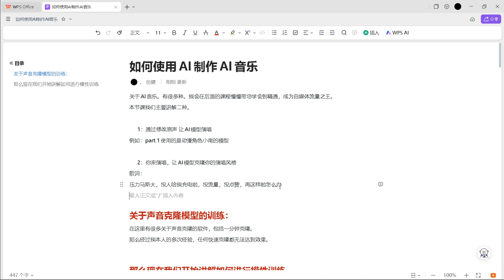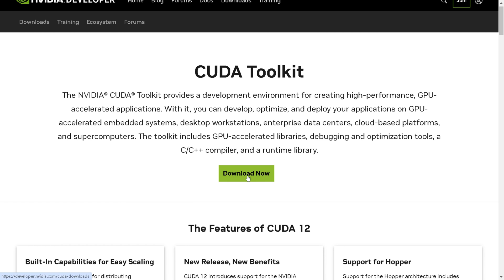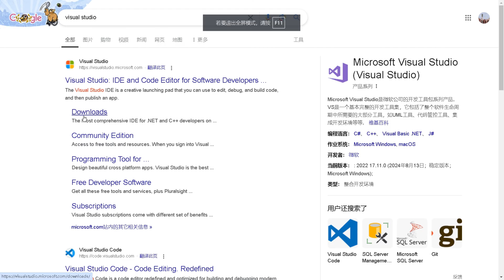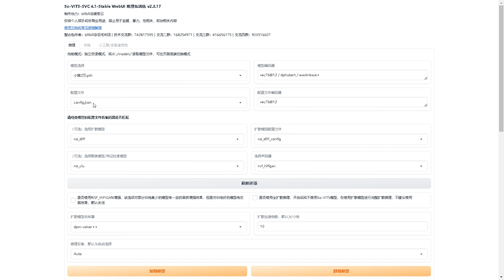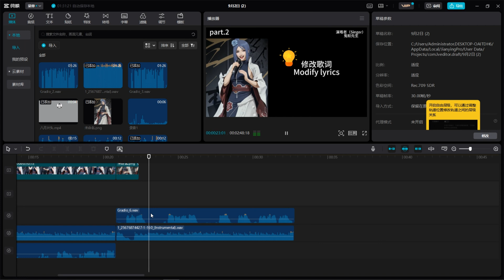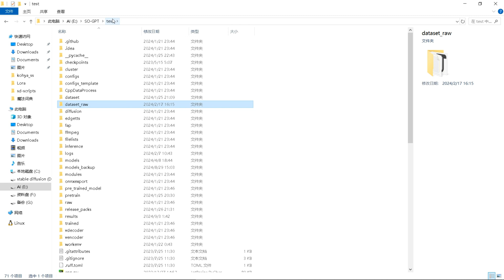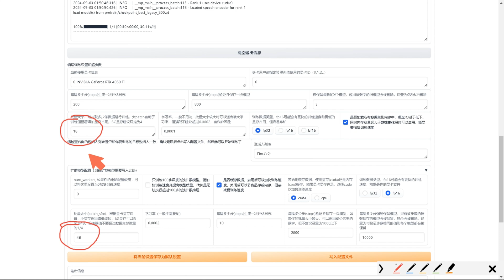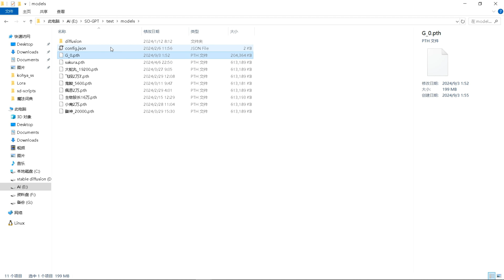AI音乐 人声克隆 模型训练 So-VITS-SVC 4.1完全指南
课程文档：（建议参考课程文档）

提取码：g8n4

提示：如果还缺少什么，请再评论区告诉我。